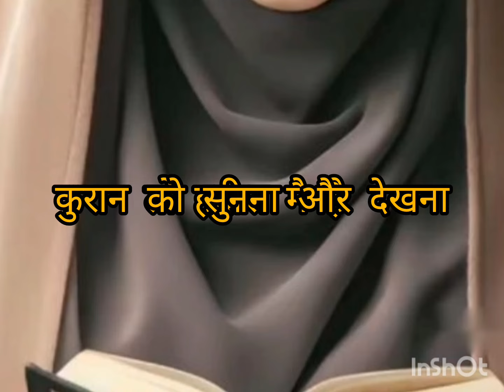हमे कुरान पढ़ना नहीं आता है 🤔🤔🤔🤔🤔🤔🤔🤔👈🤔🤔🤔🤔